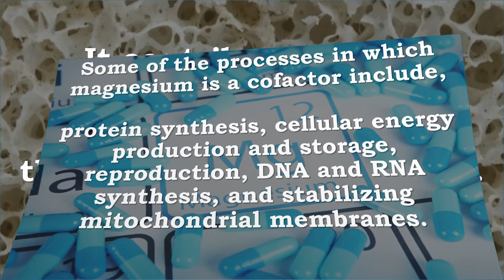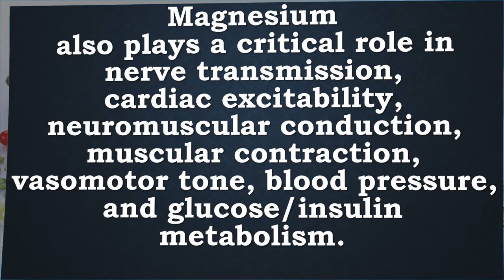Magnesium | Stabilizes Mitochondrial Membranes, Cellular Energy Production & Storage, Blood Sugar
Recommended Supplements -
Natural Vitality Natural Calm Magnesium Anti Stress, Organic, Raspberry Lemon, 4oz
A Relaxing Anti-Stress Drink & Magnesium Supplement
Restores healthy magnesium levels, supports a healthy immune system and supports keeping your bones strong
Magnesium is an essential mineral that supports regular blood sugar levels, promotes normal blood pressure and is required for producing and storing energy
Magnesium deficiency can be caused by emotional stress, heavy exercise, GI disorders, cortisone, and too much calcium in the diet

Magnesium, Stabilizes Mitochondrial Membranes, Cellular Energy Production/Storage, Blood Sugar, Insulin, Protein Synthesis, Muscles, Nerves, Blood Pressure, Bone, DNA and RNA Synthesis

Magnesium is a cofactor in more than 300 enzyme systems that regulate diverse biochemical reactions in the body
It is the fourth most abundant mineral and the second most abundant intracellular divalent cation

Magnesium is important for many processes in the body including…
regulating muscle and nerve function, blood sugar levels, blood pressure and making protein, bone, and DNA

Magnesium also plays a role in the active transport of calcium and potassium ions across cell membranes, a process that is important to nerve impulse conduction, muscle contraction, and normal heart rhythm
Magnesium is required for oxidative phosphorylation and glycolysis.
It contributes to the structural development of bone and the antioxidant glutathione.

Some of the processes in which magnesium is a cofactor include, but are not limited to, protein synthesis, cellular energy production and storage, reproduction, DNA and RNA synthesis, and stabilizing mitochondrial membranes.
Magnesium also plays a critical role in nerve transmission, cardiac excitability, neuromuscular conduction, muscular contraction, vasomotor tone, blood pressure, and glucose and insulin metabolism.

An adult body contains approximately 25 g magnesium, with 50% to 60% present in the bones and most of the rest in soft tissues. Less than 1% of total magnesium is in blood serum, and these levels are kept under tight control.